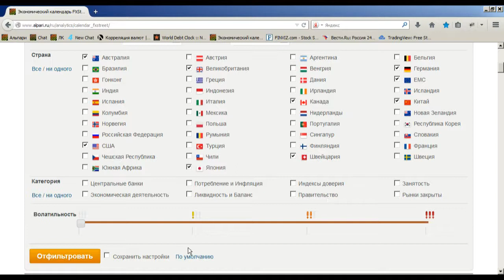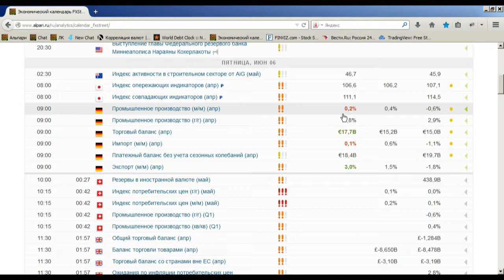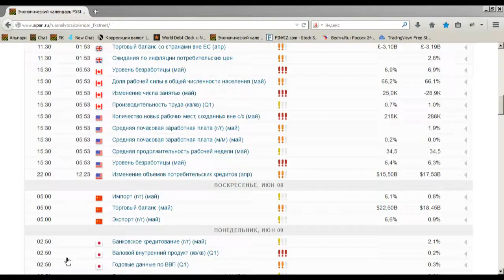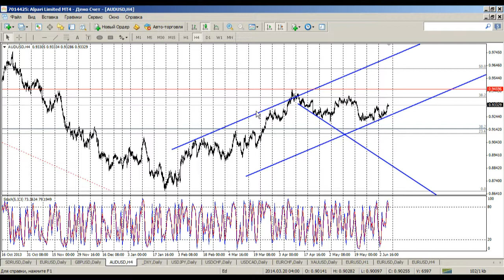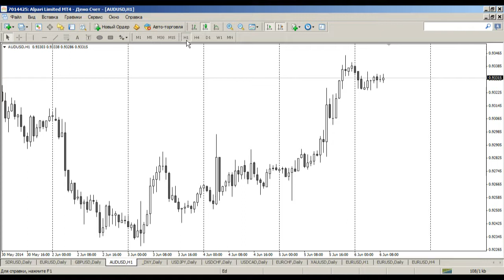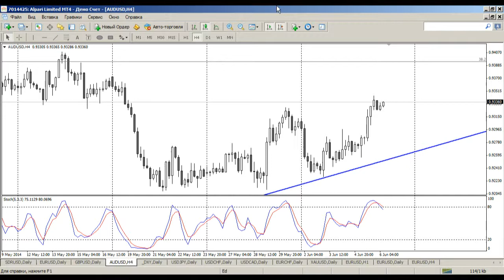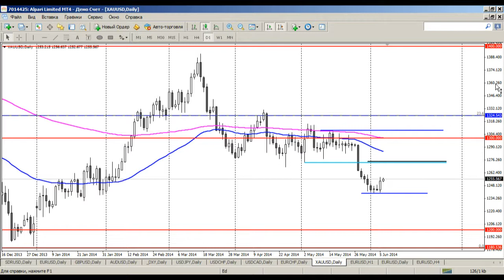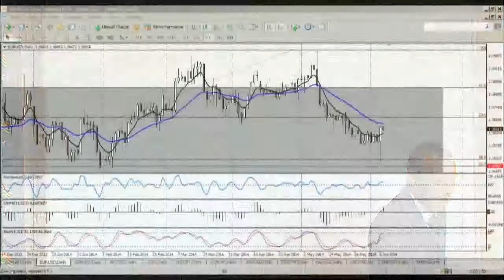Среднесрочный анализ валютных курсов 06.06.2014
Запись обзора для всех, кто не успел посмотреть трансляцию на нашем сайте